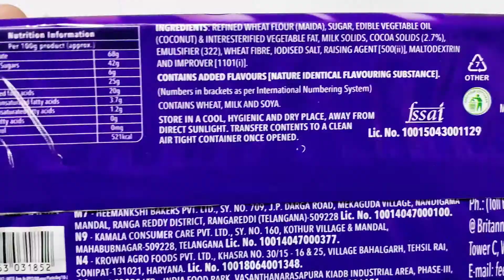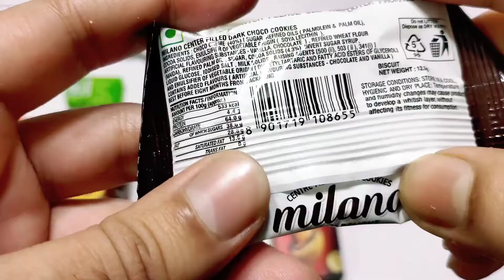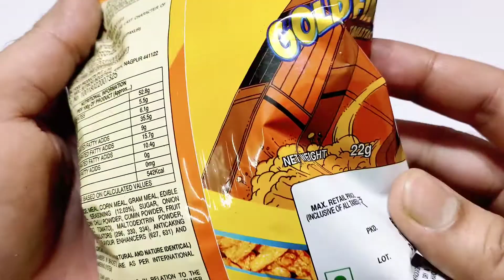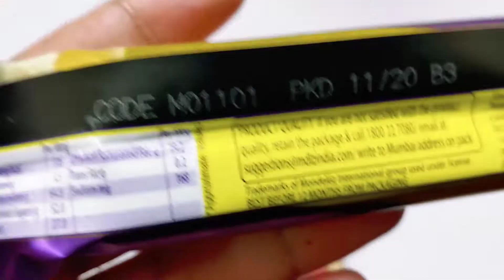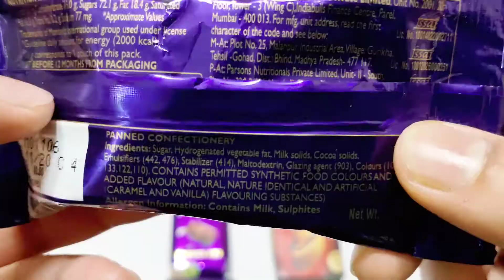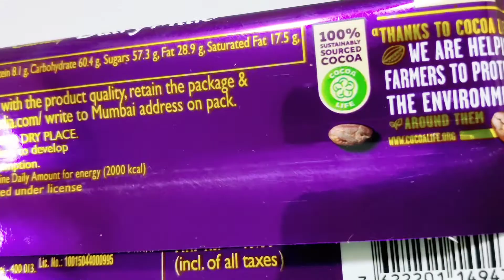Some Chocolates, Cookies, Cake & Snacks Opening ASMR | Satisfying Video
Hello friends,

About this video- In This video we show you Some lots of chocolates, cookies, cakes, tic tac mint & snack.. Here we open
1)Britania Treat Creme Wafers Choco
2)Nestle Munch
3)Cadbury Dairy Milk Mini Bar
4)Milano Cookie
5)Bisk Farm Gold Fighter Tamatar Twist
6)Tic Tac Mint
7)Winkies Chocolate Layer Cake
8)Cadbury 5star 3D
9)Cadbury Shots
10)Sunfeast Dark Fantasy
11)Cadbury Dairy Milk Chocolate Maha Pack
Hope you like our todays mouthwatering satisfying video..

Your Santa- A place where you can find lots of interesting things like Chocolates, Candies, Toys & many more surprises that you will never find anywhere..